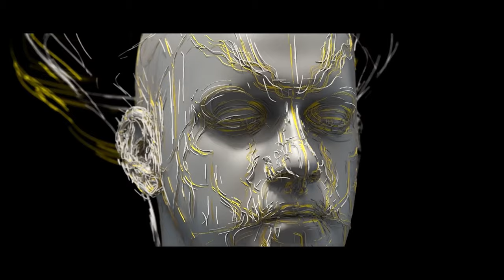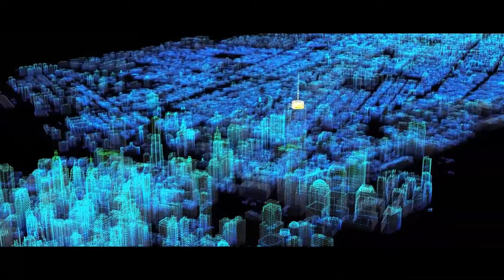Lost tribe - Gamemaster (Robert Curtis & Melmac Remix) 2024 [Music Video]